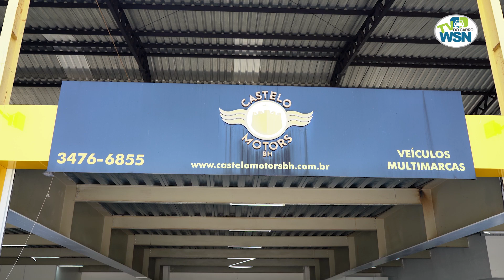CASTELO MOTORS BH